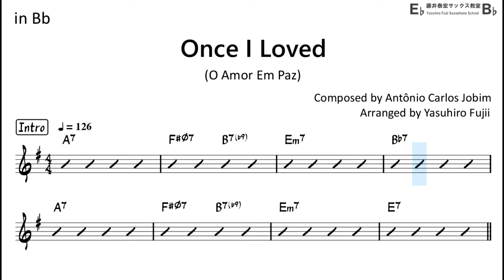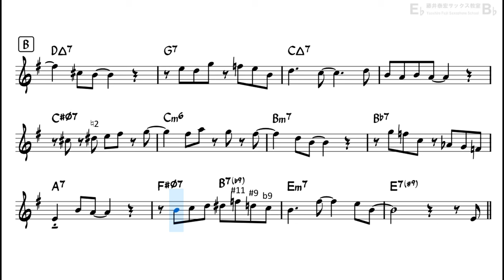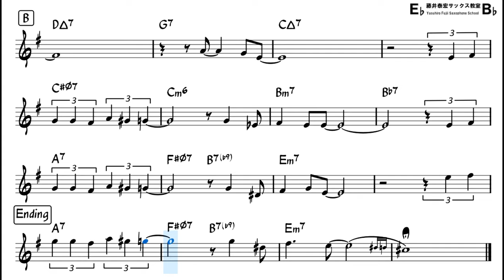Once I Loved - Backing Track with Sheet Music for Tenor Sax